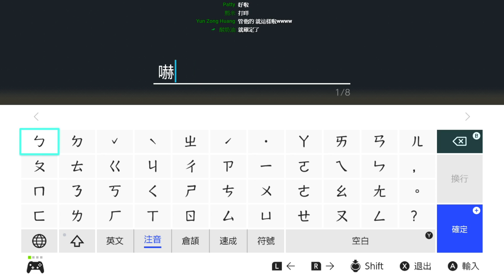【喳牧場EP.Fin】終於結婚啦～親愛的你好大的由來